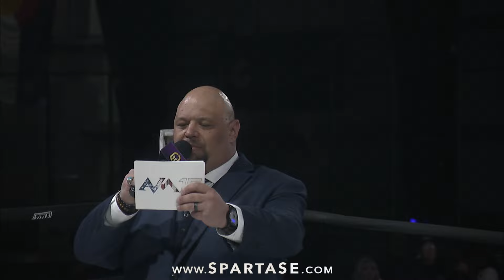SPARTA AVM15: DOMINICK MURATA vs DMITRI RAMOS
King of Sparta Tournament Quarter-Finals
Fight 1 of 7
Elimination 135 lbs Boxing
3 Rounds / 2 mins ea

Sparta Sports and Entertainment's AVM 15 continues with the King of Sparta Striker's Grand Prix Tournament.

Quarter Finals: Elimination Super Lightweight Boxing Bout between DOMINICK MURATA (#8 Seed) vs DMITRI RAMOS (#1 Seed).  From the April 27, 2024 event at the Blue Sports Stable in Superior, CO.

Video by Sparta Media Group / Custom music by @Rudeboymakesmusic